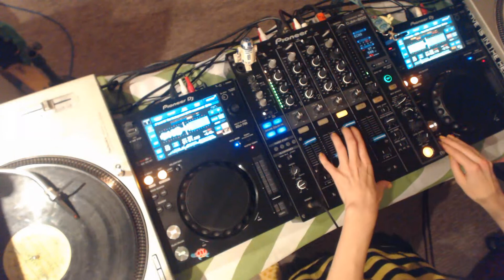jimni may the 4th be with you